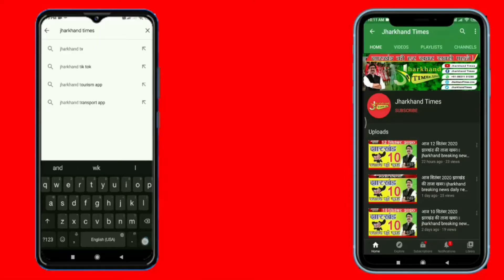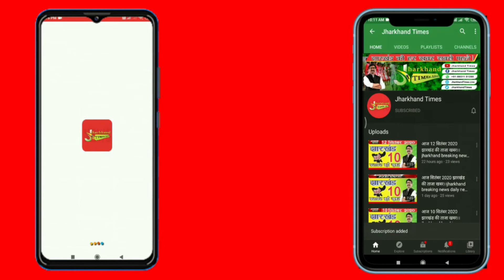Road Accident In Ranchi: कार से जोरदार टक्कर के बाद बाइक में लगी आग, दो बेहद गंभीर